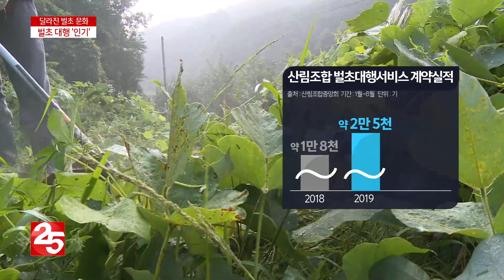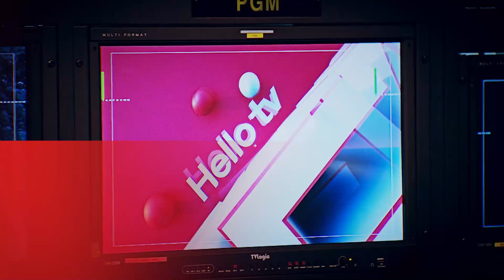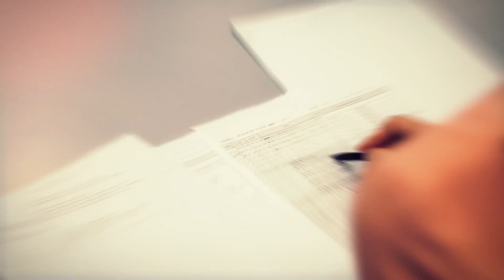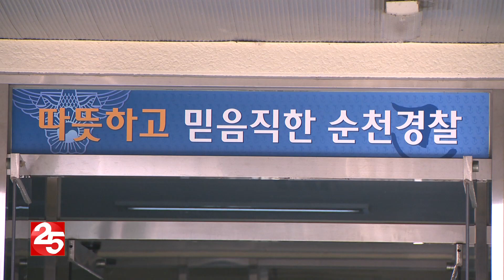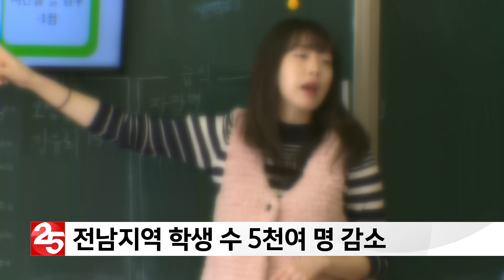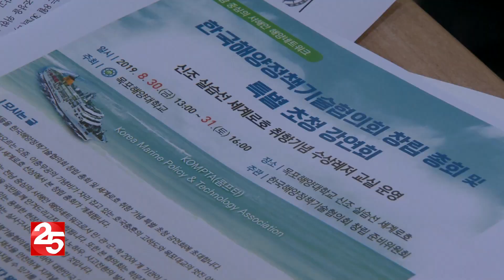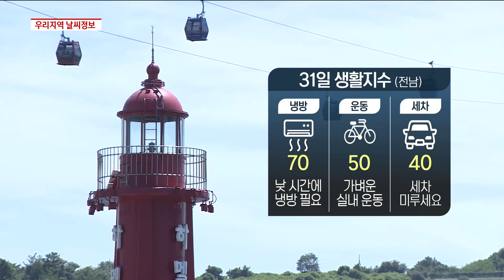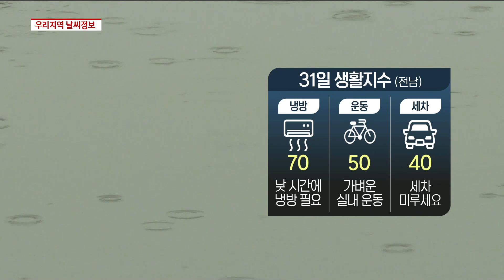8월 30일 헬로TV뉴스 전남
1. 벌초 불청객 진드기.말벌 주의
2. 남해안 신성장벨트 조성사업 윤곽
3. 순천 별량면서 차량 추락 4명 사상